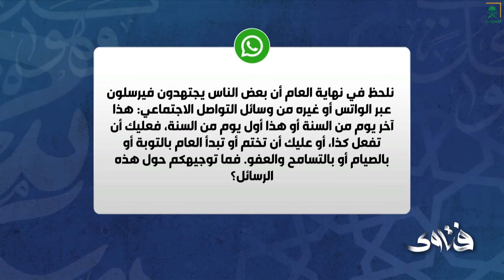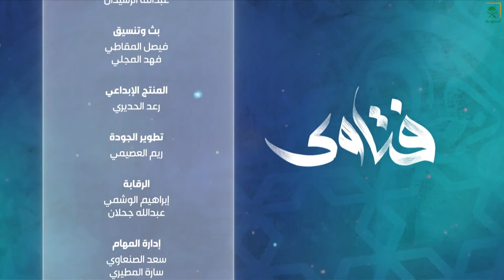برنامج فتاوى | يوم الثلاثاء | 1446/01/03 هـ.